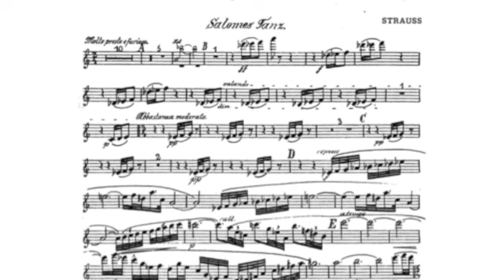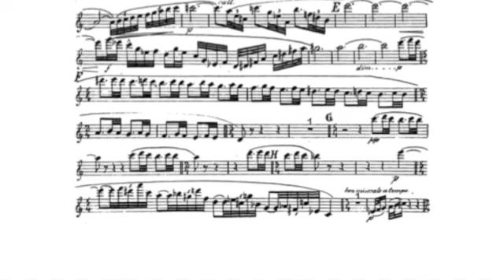Alice Morzenti plays the Flute Solo from "Salome" by Richard Strauss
LIVE recording from Munich Staatsoper

Flute: Alice Morzenti
Conductor: Kirill Petrenko
Bayerische Staatsorchester

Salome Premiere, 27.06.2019